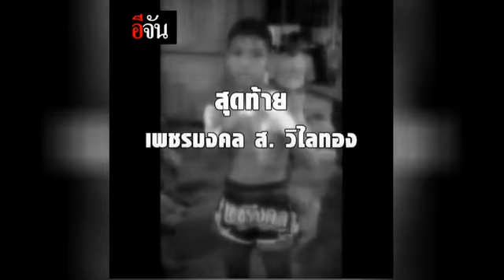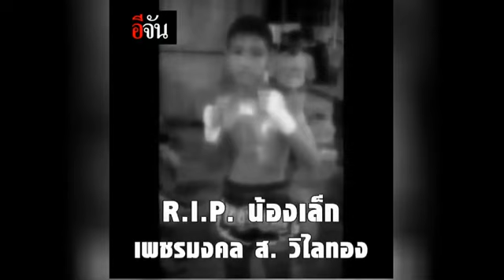คู่ชก น้องเล็ก เพชรมงคล กราบศพขอขมา | อีจัน EJAN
"ขอโทษครับ ไม่คิดจะว่าจะเป็นแบบนี้"

ฟ้าใหม่ ว. สุดประเสริฐ คู่ชก ของน้องเล็ก เพชรมงคล นำดอกไม้ธูปเทียน เข้ากราบขอขมาตาและยายของน้องเพชรมงคล พร้อมขอบวชหน้าไฟให้เพชรมงคล เพื่ออุทิศบุญกุศลให้อดีตคู่ชก